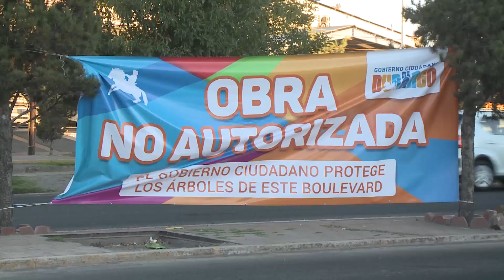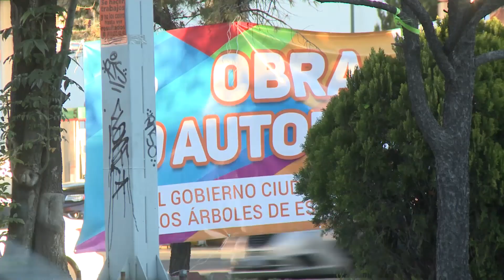AYUNTAMIENTO SUSPENDE LA OBRA DEL PUENTE VEHICULAR FRANCISCO VILLA